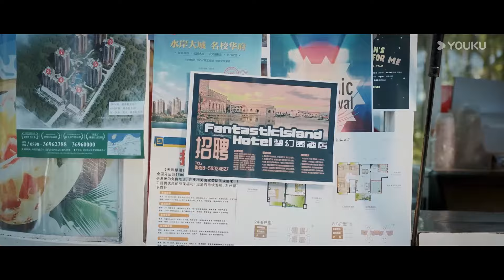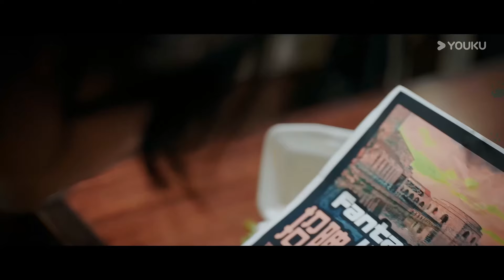恐怖猛兽来袭食人鱼来袭，轻松愉快的度假生活，暗藏玄机神秘大鱼产生一系列反应#怪兽#奇幻#惊悚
电影名：食人鱼
类型：奇幻/惊悚
导演：严嘉
主演：徐冬冬/黄涛/李京沐/赵昕彤/王玺
剧情介绍：张硕邀约死党与女友刘孟想及其闺蜜开展假日旅行，原本借机在旅途中落实酝酿久矣的求婚计划，却被意外搅局。误打误撞入住了当地最为奢华的梦幻岛酒店，众人难掩喜悦，期待接下来更为精彩的旅程。然而，酒店奢华的背后却隐藏着一个惊天的秘密。梦幻岛酒店的老板牛爷通过不法手段，从市面上弄到一条怪异的深海大鱼，大鱼产下的幼仔，口感鲜美独特，让他萌发了极具贪婪的野心。大鱼怪异且极具攻击性，因为工人操作失误，致使大量的幼鱼通过管道闯进了人类生活的区域，引发了连锁灾难。最终，历经惨痛的代价，凭借坚毅和顽强，将深海大鱼和幼仔全部消灭。这段经历虽然巩固了张硕和刘孟想的感情，却也警醒了人们要敬畏自然，珍视生命。